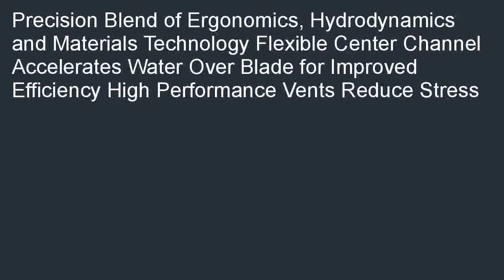Aeris Mako Fins Black SmallMedium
On sale  B000Q227TY/? Best Aeris Mako Fins - Black - Small/Medium review! Find a store. Do you have been planning to buy it? Pop in and see us: Aeris Mako Fins - Black - Small/Medium.